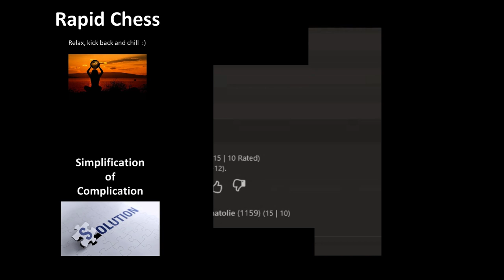Highlights of Rapid Play Session (Silent) 1hr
Just playing Chess